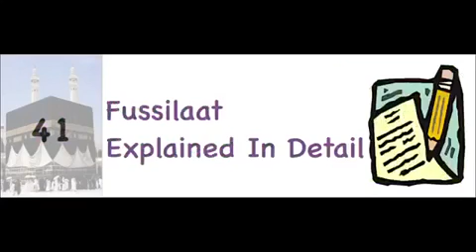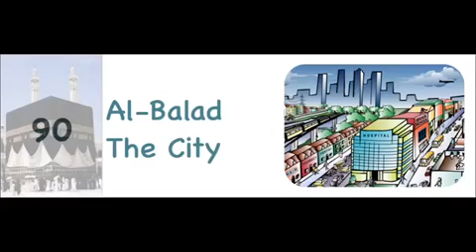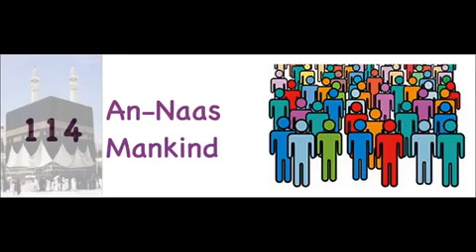114 surahs names